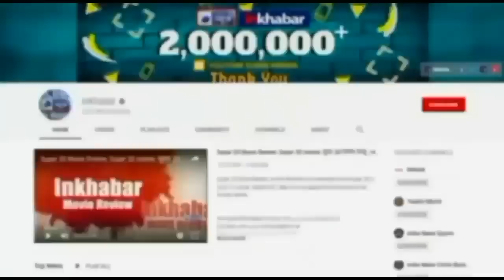IAF Chopper Crash: What happened in last 7 minutes that led death of CDS Bipin Rawat and others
कुन्नूर में एयर फोर्स का जो MI-17 हेलिकॉप्टर उड़ान भरने के बाद 8 दिसंबर को दुर्घटनाग्रस्त हुआ उसे वेलिंगटन में 12 बजकर 15 मिनट पर लैंड  करना था, पायलट का ATC से अंतिम संपर्क 12 बजकर 8 मिनट पर हुआ था. सबसे बड़ा सवाल है कि आखिरी 7 मिनट में क्या हुआ था. ये हादसा है या साजिश?